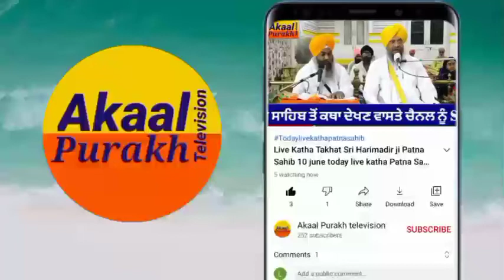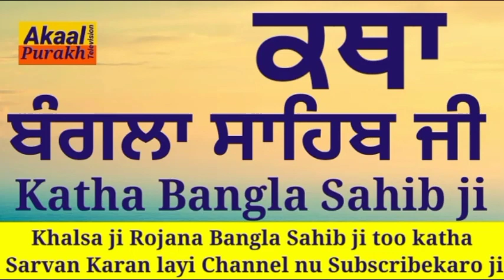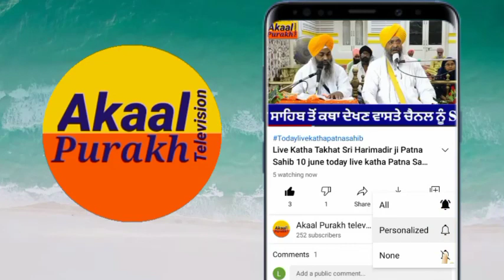Katha bangla Sahib Today katha bangla sahib ਕਥਾ ਬੰਗਲਾ ਸਾਹਿਬ 20-06-2021 katha banglasahib Akaalpurakh